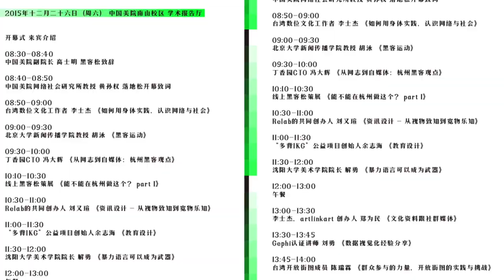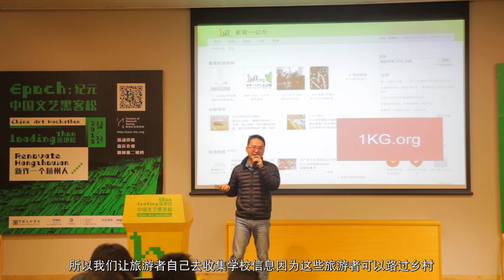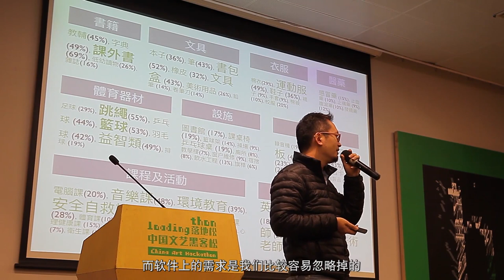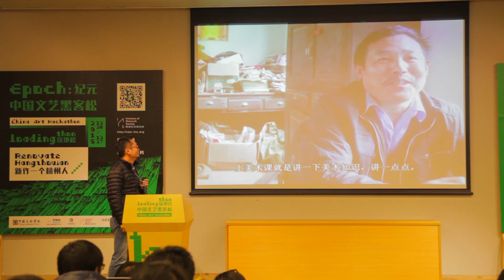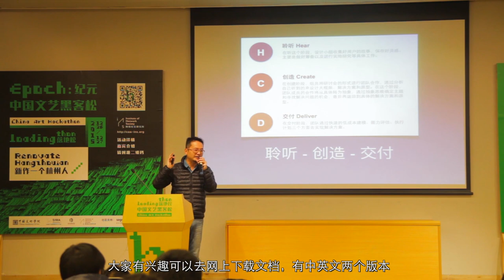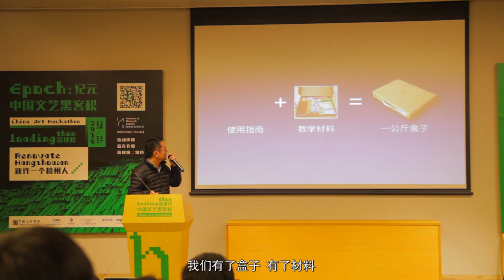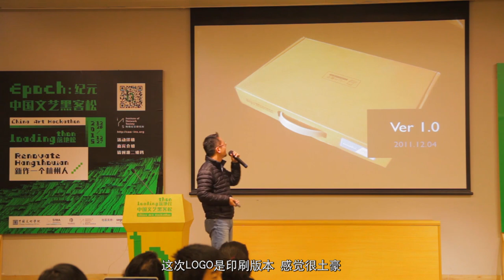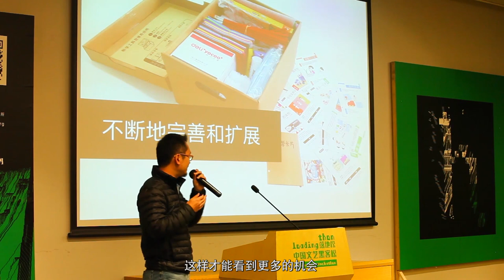余志海 《 教育設計 》